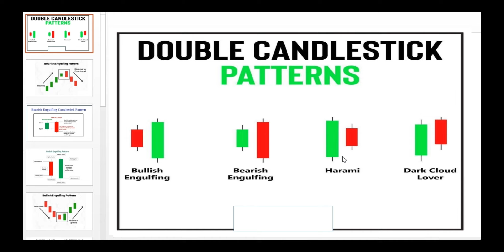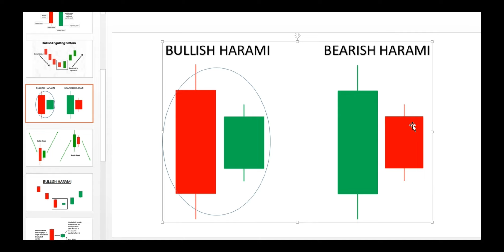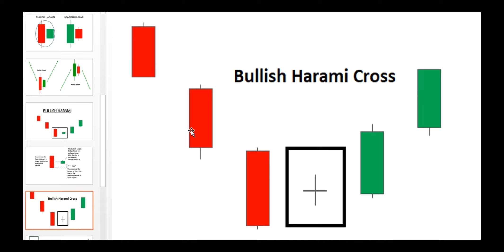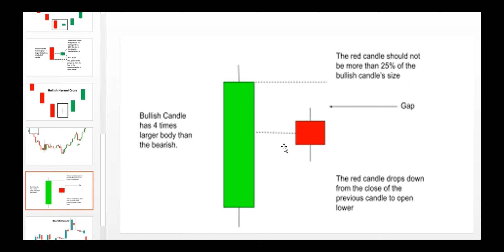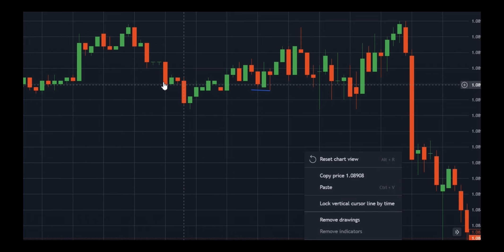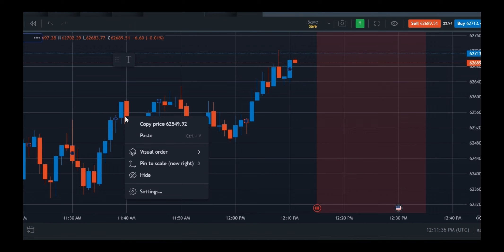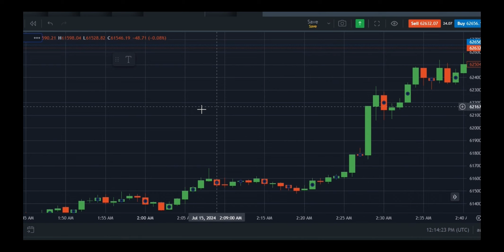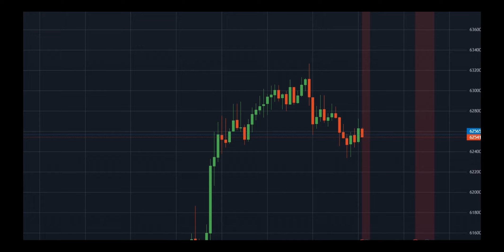bullish and bearish harami free course with live trading||Trading in stock market full course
call and put options trading for beginners in stock market,
how to learn stock market trading in groww app,
trading stock market best app